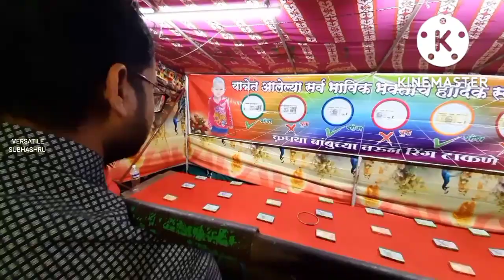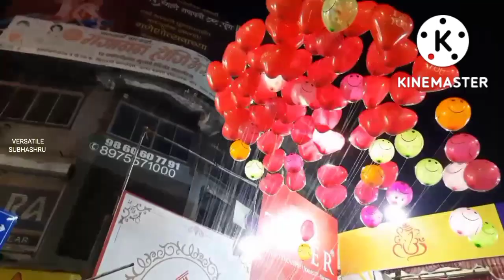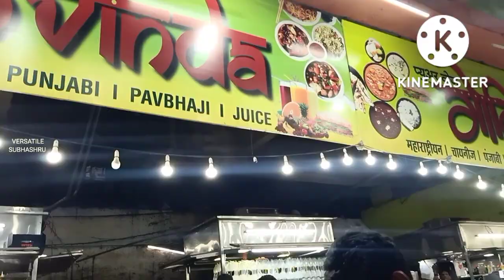ପୁନେରେ ଗଣେଶପୂଜା ଦେଖି ଓଡ଼ିଶା କଥା ମନେ ପଡ଼ିଗଲା🥰/Maharashtra Ganesh Puja 2022/Pune/Versatile Subhashru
ଏହି ଭିଡ଼ିଓରେ ଆପଣମାନେ ଦେଖିବେ ମହାରାଷ୍ଟ୍ର-ପୁନେର ପ୍ରସିଦ୍ଧ ଗଣେଶ ପୂଜା କେମିତି ହୁଏ. 🙏